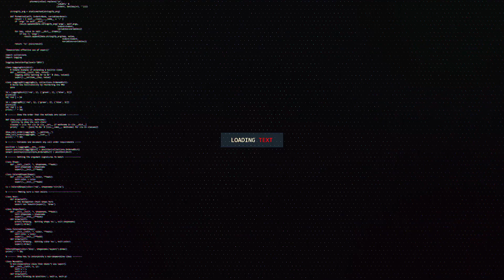Corona Cabello (ooh na na) ~ Havana Parody ~ Rucka Rucka Ali ft DJ Not Nice Reaction!!!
A Reaction Video of Corona Cabello (ooh na na) ~ Havana Parody ~ Rucka Rucka Ali ft DJ Not Nice